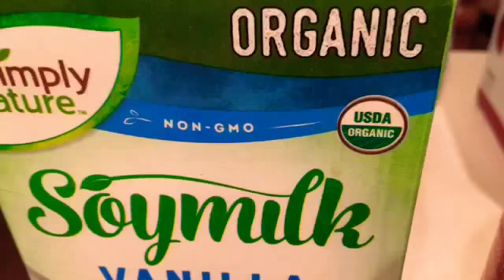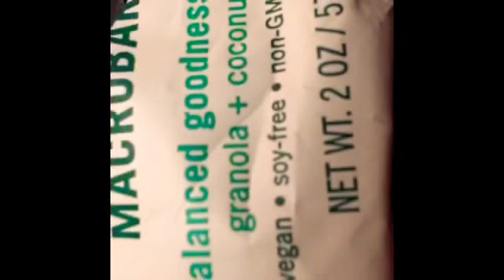OMAD Easy and Cheap!/Yin Yoga/Vlog 38